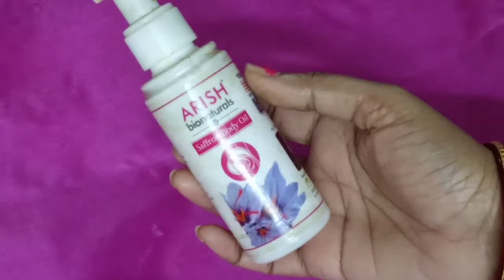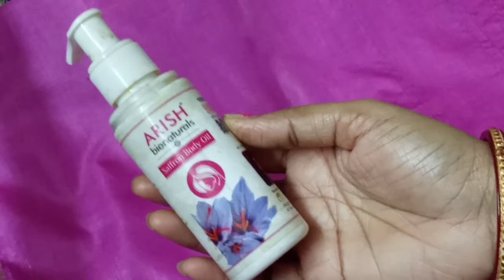Arish bionaturals saffron body oil review. Best body oil mineral oil, parabean free